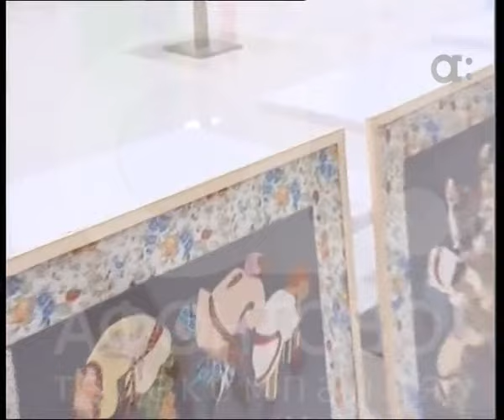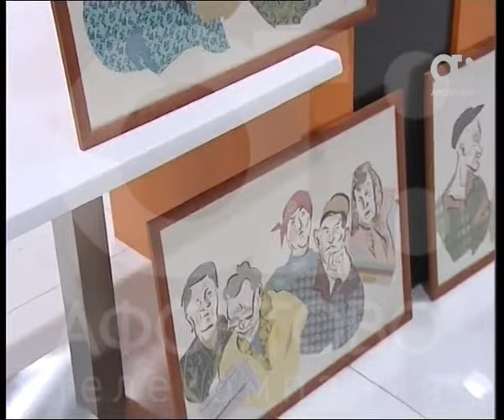Ирина Денисенко. Импровизированная выставка